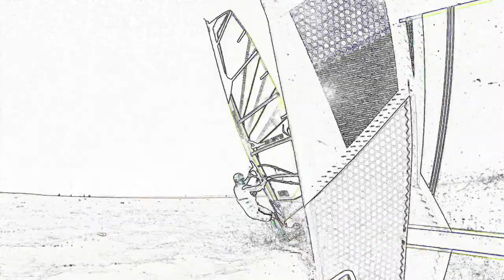Borderline Windsurfing 720YT